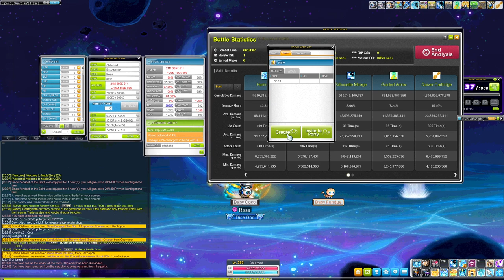[MapleSEA Aquila] (Meme) The real bind in Aufheben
Taken on: 24 February 2023, 11.38pm

Skip to 1:03 to observe the phenomenon.
Originally being used to test if Critical Reinforce actually increases damage in Aufheben (answer: yes), this happened.
Who needs Ashray anymore?

Side note:
- Seed rings, critical damage guild noblesse and boss damage guild noblesse do not increase damage dealt inside Aufheben.
- Among Bowmaster's skills, Quiver Full Burst's ATT % increase effect and Preparation (hyper skill buff) does not increase damage dealt